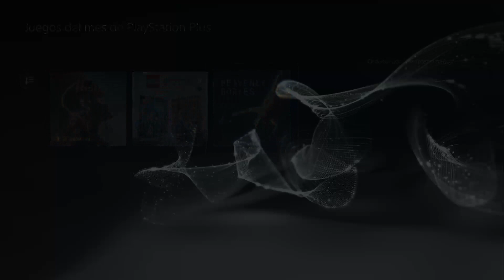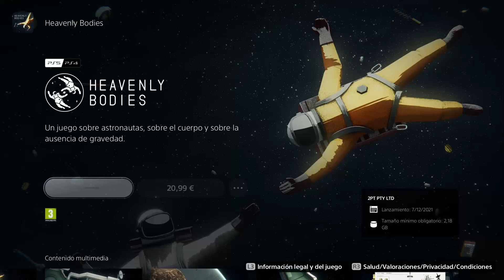YA GRATIS JUEGOS PS PLUS ESSENTIAL NOVIEMBRE 2022 PS4/PS5